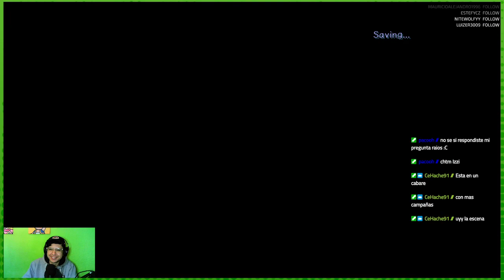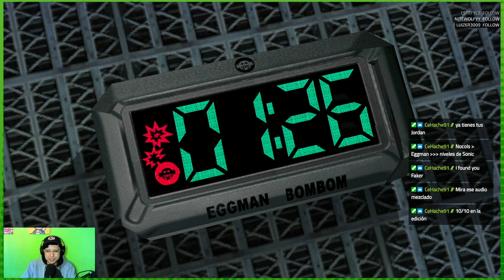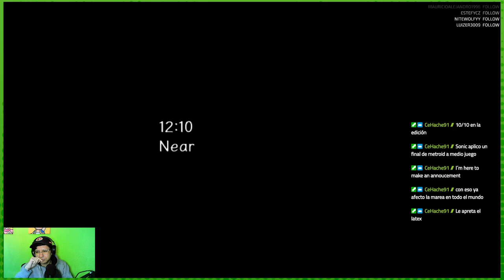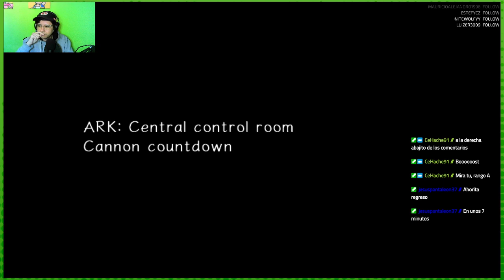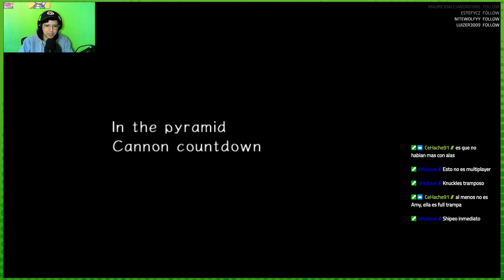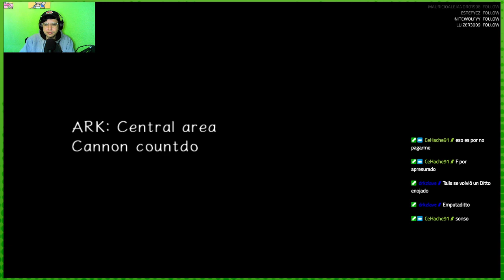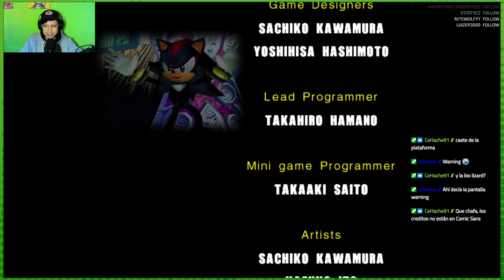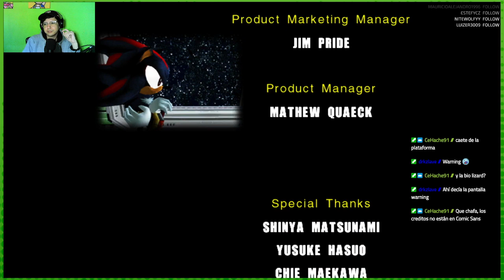Shadow, Eggman y Rouge VS el Mundo